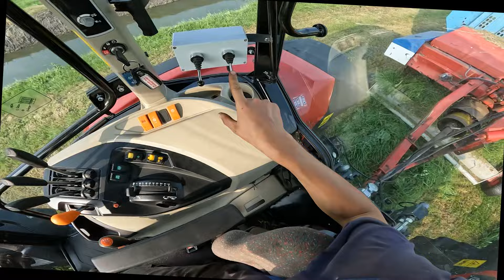Hoe ik zomerstalvoer met MF 4710M + Kuhn PZ 300 F + Mengele garant 535G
In deze video neem ik jullie mee terwijl ik zomerstalvoer maak met mijn MF 4710M tractor, de Kuhn PZ 300 F maaier, en de Mengele Garant 535G opraapwagen. Ik laat je stap voor stap zien hoe ik deze machines inzet om efficiënt en snel het voer te verzamelen.

Je ziet hoe ik alles bedien, van het maaien van het gras tot het verzamelen en transporteren. Perfect voor iedereen die geïnteresseerd is in landbouwtechniek of gewoon nieuwsgierig is naar het proces van voerwinning!